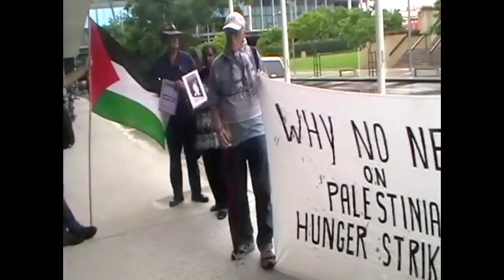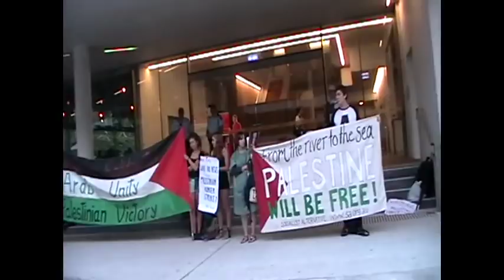Palestinian hunger strike protest at ABC studios Brisbane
The Palestinian Prisoners uprising is intensifying. Several hunger strikers including Samer Issawi have been on hunger strike for over six months. Thousands more have resumed hunger strikes against their treatment and detention without charge. BUT ABC Australia DOESN'T KNOW.
1948 Palestinian al-Nakba refugee, Khalil,  tells the story of his brother-in-law detained under 'administrative detention' for distributing food in the refugee camps around Nablus.

Boe from the aboriginal tent embassy in Brisbane tells the ABC that he knows what it is like to have you culture and language ignored in a settler state.

David explains how occupation in Palestine is performed daily by Israelis. How the Australian Broadcasting Corporation is biased towards that occupation by supporting the rights of Israelis over Palestinians - its refusal to show the violence of the occupation. The less visible violence of Israelis sitting in cafes that were built on Palestinian villages.

Outside the prisons thousands are supporting the hunger strike in protests at checkpoints and prisons throughout Palestine. On the weekend 100 Palestinians were injured by tear gas and live fire. A 30-year-old prisoner Arafat Jaradat was tortured to death in an Israeli prison on Saturday. BUT ABC Australia DOESN'T KNOW -- or care.

In Australia this situation generates only the indifference of our political leaders and the silence of our media.

Join us on Friday 1st of March at 5pm at the ABC building, 114 Grey St, South Bank, to support the prisoners and hold our media and political elite to account.